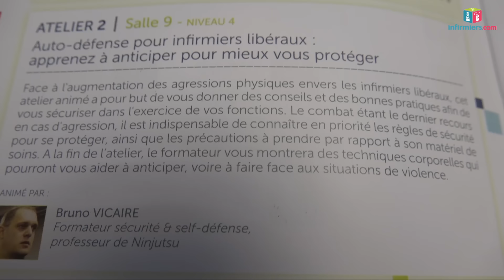Infirmiers libéraux : comment réagir en cas d'agression ?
- Lors des Journées nationales des infirmiers libéraux (Jnil), les 31 mars et 1e avril 2016, Bruno Vicaire, formateur sécurité et self-défense, a enseigné aux infirmiers libéraux la conduite à tenir en cas d'agression. Retrouvez-nous sur facebook et sur twitter